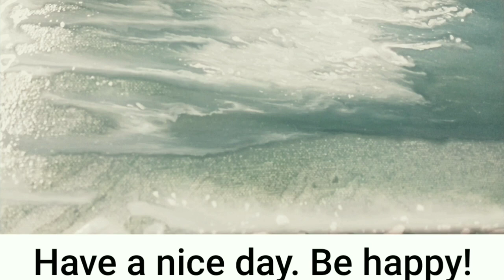#1 Follow Challenge Wow Art / How to draw a galaxy / 은하계 / Follow Binart / Acrylic painting / 힐링 교육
How to draw the galaxy easily with acrylic

3분안에 지구를 쟁반에담다.

Landscape Acrylic.
 Follow Serena Art.
세레나 아트 따라가기.
Follow Wow Art.
와우 아트 따라가기

즐거운 시청시간되세요! 🍃